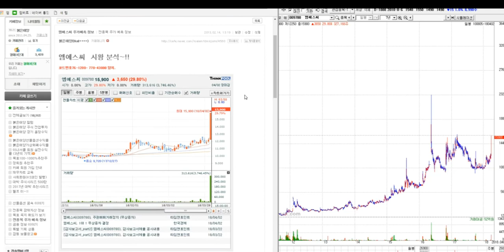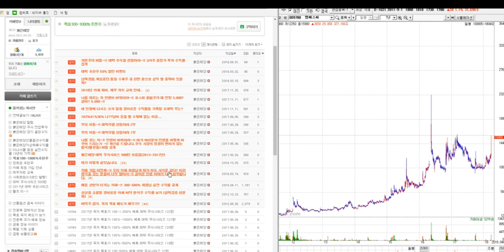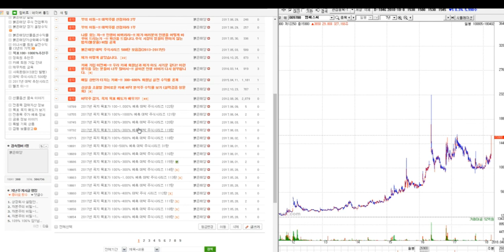엠에스씨 상한가 1.006% 대박 주식시리즈 312탄